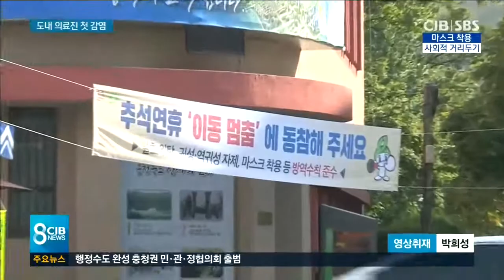도내 코로나19 치료 의료진 첫 감염